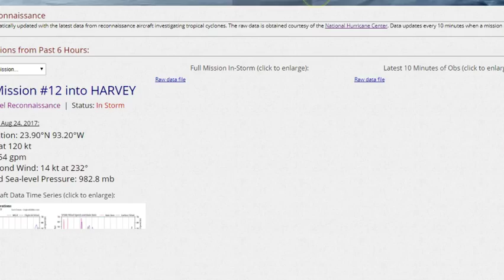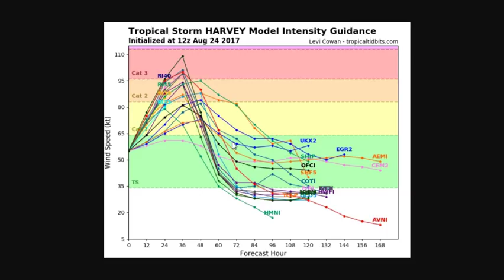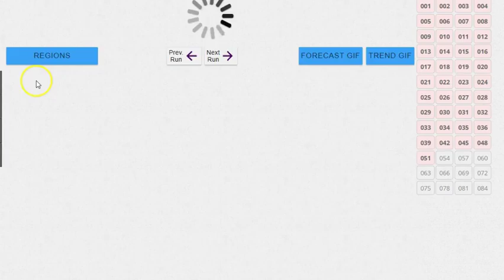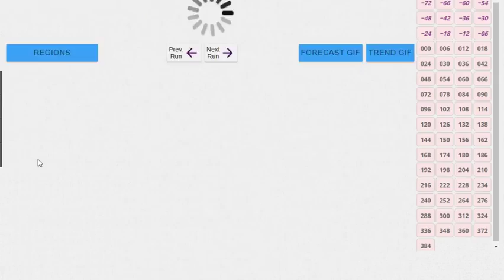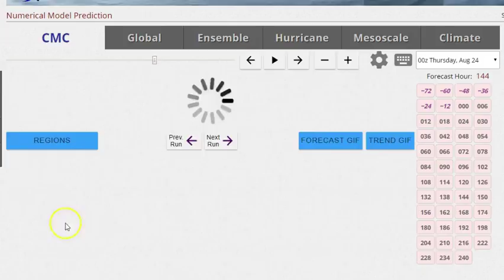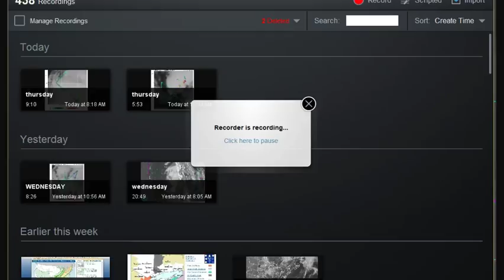Hurricane Harvey Category 4 hurricane slams Coastal Texas with destructive winds and epic rains.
Harvey is strengthening & could become a major hurricane before reaching the Texas Gulf Coast late Friday night or early Saturday morning. This will be a long duration event along the Texas coast with all weather models slowing Harvey down to a crawl as it nears the coastline and keeping it nearby either just inland or just off the coast for several days. Global Weather models differ on whether Harvey gets left behind in Texas or eventually moves northeast bringing rain to the East. Another system is forecast to develop off the Florida coast this weekend. Weather models differ here on the outcome because of a very complex upper air pattern. The European weather model as well as the GFS model & Canadian model all have different outcomes because each model handles all the upper air energy differently.